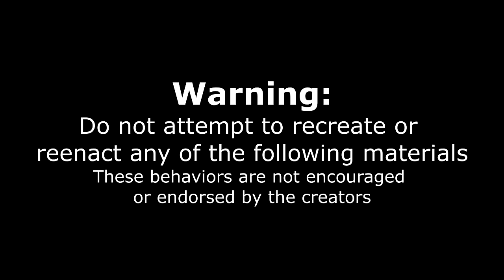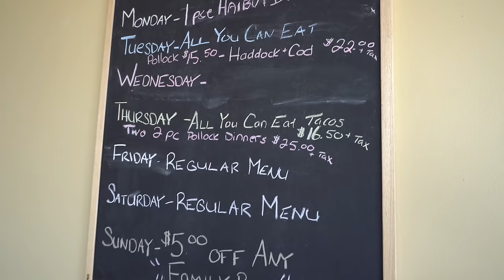ALL YOU CAN EAT FISH & CHIPS DESTROYED BY PRO EATER | Trying NOT to Get Kicked Out | 300K Special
Getting kicked out of a buffet and getting cut off at an all you can eat are experiences I am much too familiar with. Today we are at an all you can eat fish and chips to put it to the test! To celebrate 300k subscribers I was going to try to eat 30 pieces of fish (if they weren't going to kick us out before hand). Fish and chips are generally fried fish and French fries, it has an English influence on the name. Can we beat the buffet? Or will we get cut off? Tune in to find out!
Again, thank you all so much for the subscriptions and support! 300k means a lot, and I can't wait to continue to grow as a family and community!

MY WEBSITE & TRAVEL SCHEDULE:
JOELEATS.COM

SEND ME STUFF :
Joel Hansen
RPO DUNDURN
HAMILTON ON L8P 0B5